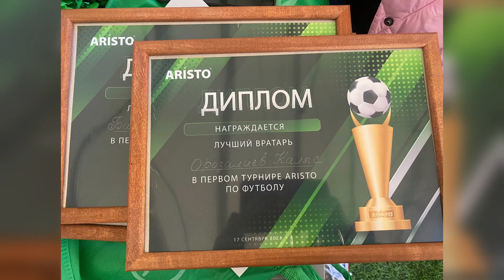Первый чемпионат ARISTO по футболу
За голом гол! 17 сентября состоялся Первый чемпионат ARISTO по футболу! Спортивное соревнование посвящено празднованию юбилея компании.